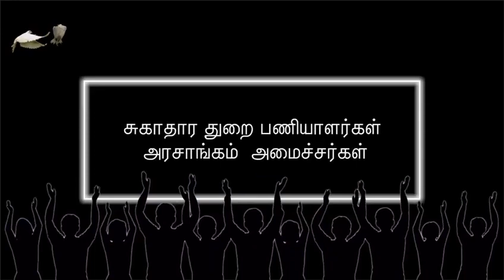அரசுக்கு ஒத்துழைப்பு நல்கவேண்டும் 🙏🙏🙏🙏🙏